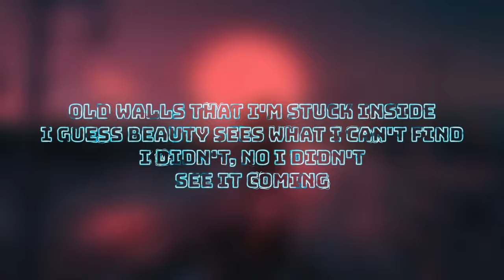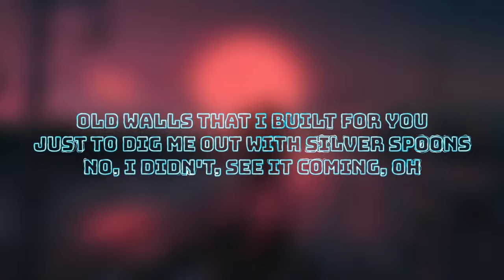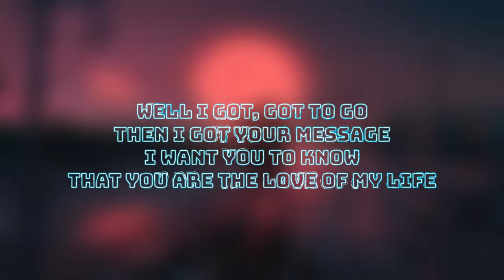ZAYEM, Safwan Islam - Love Of My Life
Official Video for “Love Of My Life” by ZAYEM & Safwan Islam.